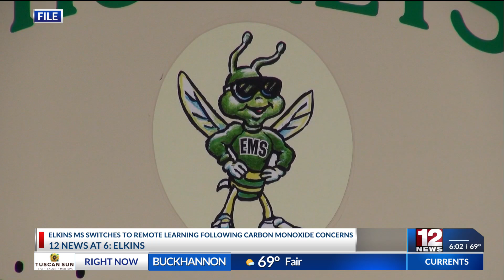Elkins Middle School transitioning to remote learning as air quality concerns continue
Elkins Middle School students will be transitioning to remote learning for the time being as air quality monitoring continues.